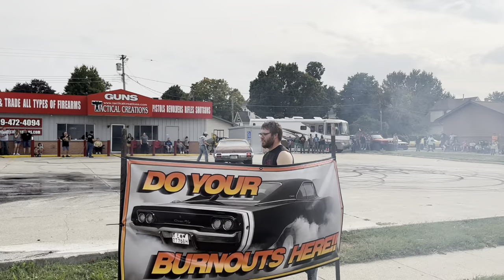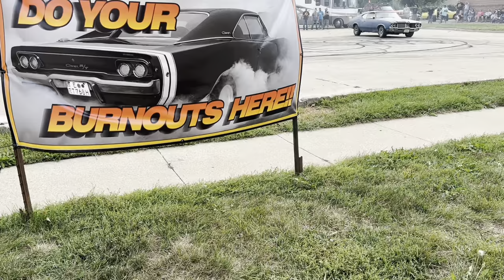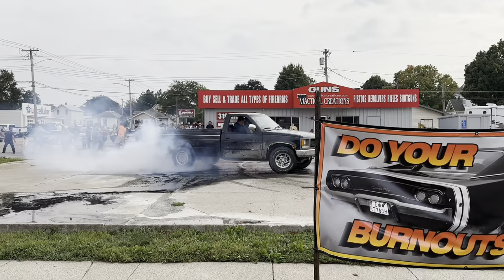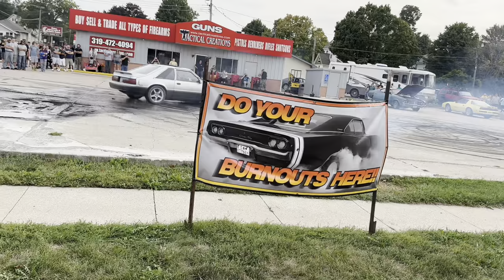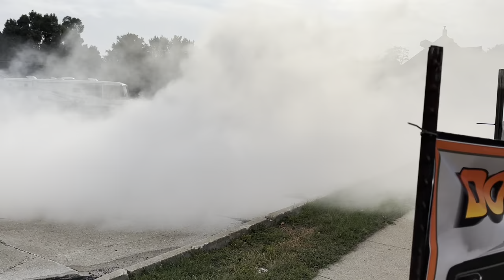Car Cruise & More!